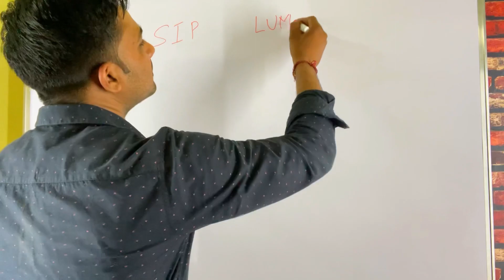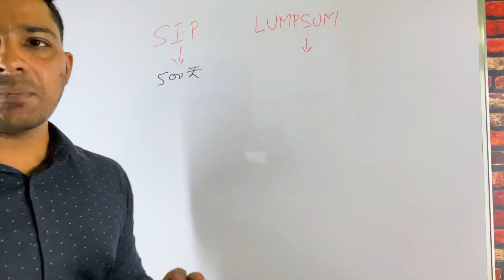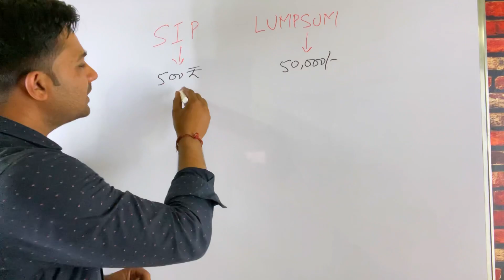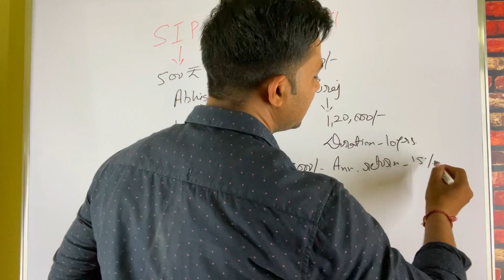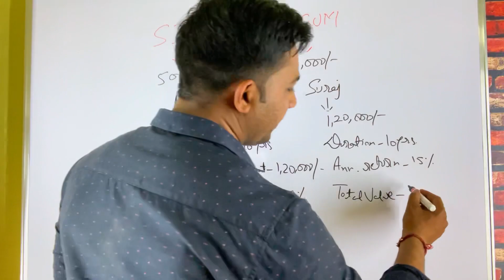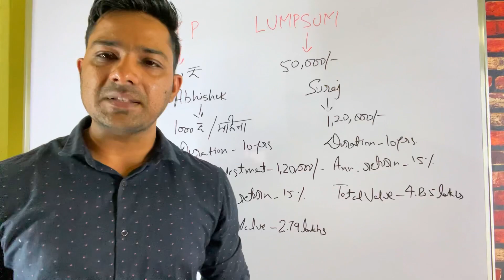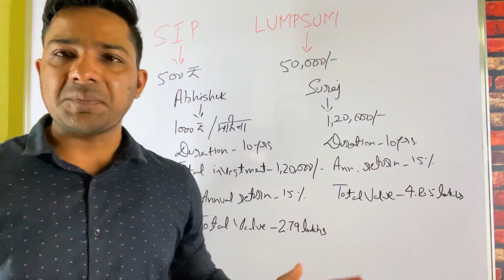Sip vs lumpsum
Namaste Doston,

Welcome to Invest Right, a channel dedicated to helping you make informed decisions about your investments and finances. Our channel is designed to provide you with the knowledge and tools you need to achieve financial independence and security.

We cover a wide range of investment options and financial planning topics, including mutual funds, stocks, real estate, insurance, tax planning, retirement planning, and more. Our videos are created with the goal of simplifying complex investment concepts and terminologies, making them easy to understand and apply.

We also provide practical tips and strategies that can help you optimize your investments, while minimizing risk. Our channel emphasizes long-term investing, as we believe that investing should be viewed as a journey, rather than a quick-fix solution.

We understand that every individual's financial situation is unique, and therefore we encourage viewers to seek professional advice before making any investment decisions.

At Invest Right, we prioritize transparency and honesty, and we do not promote any particular investment option or service. Our aim is to provide you with unbiased and reliable information that can help you make informed investment decisions.

We hope that our channel is able to provide you with the knowledge and inspiration you need to achieve your financial goals.

Thank you for choosing Invest Right.

Best regards,
Invest Right
Retirement planning
Long-term investing